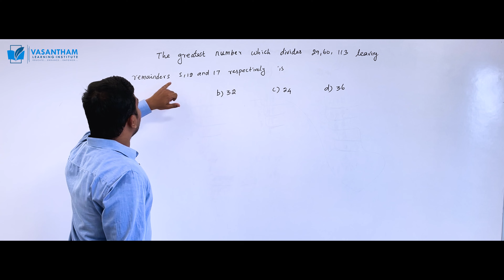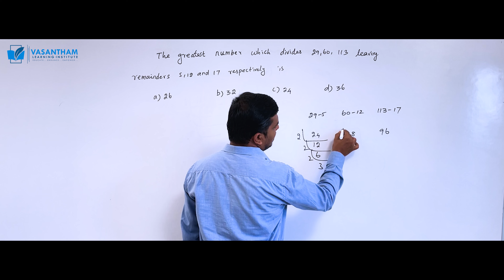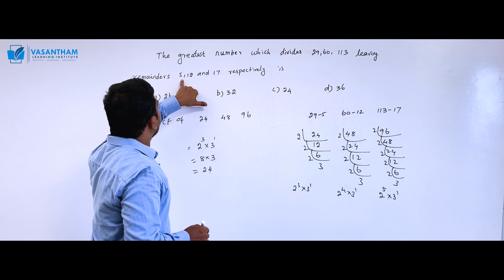HCF in word problem vasanthamlearninginstitute hcf cbse Part-08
Song
Artist
Album